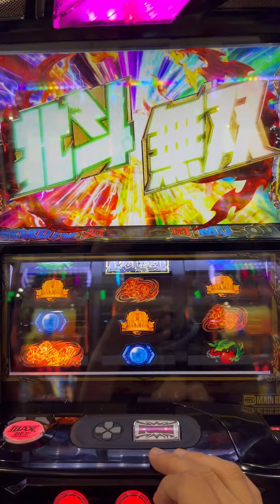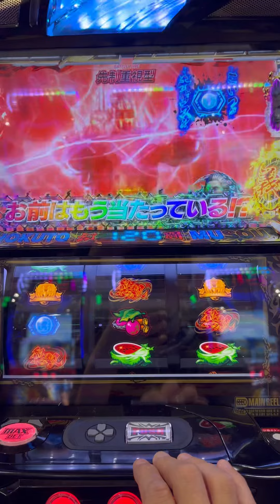【SLOTスマスロ北斗無双】あぁ終了か..と思いきや！お前のようなババア登場！かつて義兄と呼ばれた漢にちょんとされる！